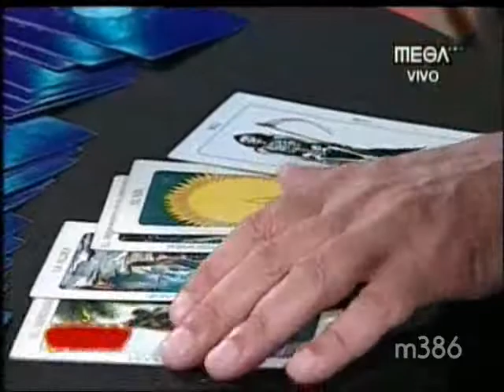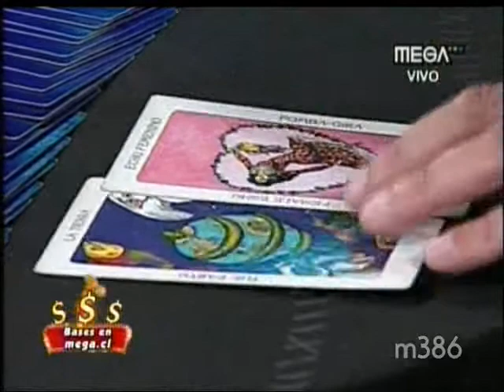MCC: Ricardo Goncalves en el Too Late Show del Profesor Salomón - Parte 2 [29/12/2009]